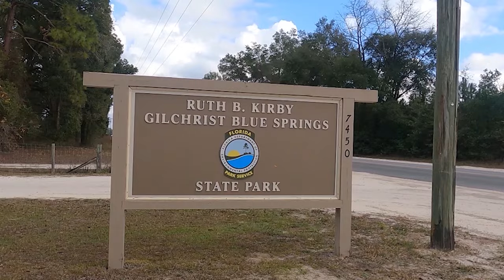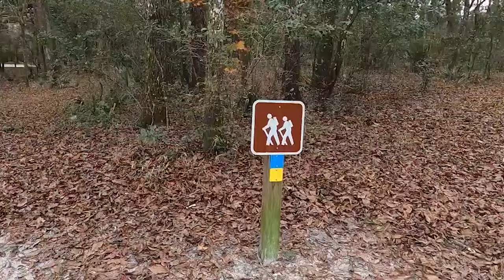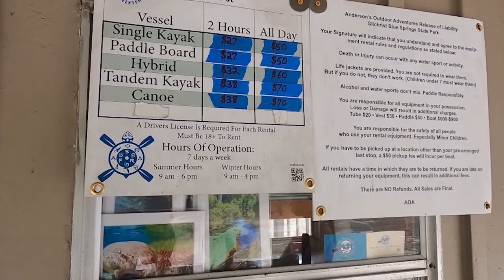[4K] Gilchrist Blue Springs State Park - Video #10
This State Park features beautiful blue/turquoise water coming from a fresh water spring. It is an amazing recreational facility located in High Springs, Florida just 30 miles northwest of Gainesville and just 30 miles south of Lake City. The park offers RV Camping, Tent Camping, Swimming, Snorkeling, Kayaking, Canoeing, Volleyball, Trails and Picnicking.